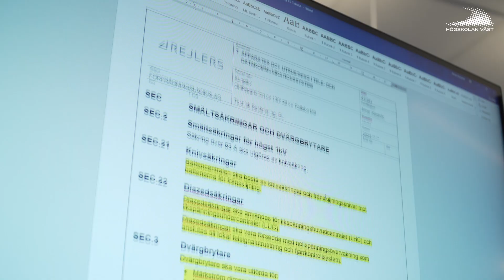Elkraftsingenjörer på Rejlers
Vi står inför en historisk klimatomställning där elektrifiering kommer spela en avgörande roll. Därför behövs fler elektroingenjörer. Men vad gör egentligen en elektroingenjör? Möt två alumner på företaget Rejlers berätta om vad de jobbar med.